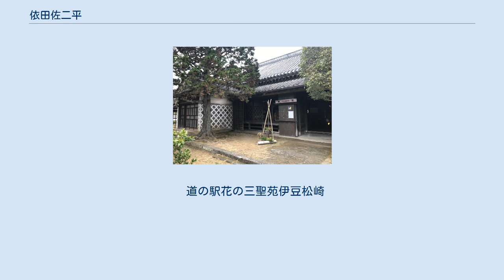依田佐二平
依田 佐二平（よだ さじべい、1846年3月7日（弘化3年2月10日） - 1924年（大正13年）10月15日）は、明治・大正期の実業家、政治家、教育家で、旧中川村（現・松崎町）の3聖人の一人。
 1846年（弘化3年）2月1日、伊豆国那賀郡大沢村（現・静岡県賀茂郡松崎町）の依田家に第10代善右衛門貴人の長男として生まれ、幼名を清二郎と呼び、7歳の時に漢学者であり叔父である土屋三餘の開く「三餘塾」に塾生として学ぶ。
 その後江戸に留学し、1867年（慶応3年）、伊豆国那賀郡大沢村で11世として名主を嗣ぐ。
足柄県第九区長・静岡県議・那賀郡長などを歴任後、1890年（明治23年）に第1回衆議院議員総選挙に出馬して当選。
また、産業の面でも、生糸製造同業組合長・大日本蚕糸会静岡支会副会長として多くの品評会へ出品を行って受賞したり、沼津・東京間の航路を松崎汽船会社として開くなどした。
 依田家は、伊豆国那賀郡大沢村で代々名主を務めていた。
「依田の庄」とも呼ばれた大沢の里（大沢温泉）の依田家は、那賀川のほとりに建つ庄屋屋敷である。
 昭和36年から大沢温泉ホテルとして旅館業を営んでいた。
弟に、北海道十勝平野の開拓者である依田勉三がいる。
 依田家の建築物は、表門など4棟が国の登録有形文化財に登録され、主屋など5棟が静岡指定有形文化財に指定されている。
現存の依田邸は、第三代の主が建設したものと伝えられている 。
 母屋は1668年（寛文８年）から1704年（元禄17年）の13年をかけて建築されていたといわれており、1759年（宝暦9年）7月17日の水害で門や長屋などが流され、母屋と蔵は残った部分は改修されている。
 1890年（明治23年）に11代当主依田佐二平が衆議院議員に当選した際に大規模な増築がされた。
 1961年（昭和36年）14代当主依田敬一が歴史的建造物の活用として「大沢温泉ホテル」の名で旅館業を始め2015年（平成27年）に廃業。
 2017年（平成29年）に松崎町営の文化施設となった。
 旧依田邸を舞台にした小説に濱野成秋『父の宿』(2001)がある。
2019年9月14日には著者を招いた講演会がNPO法人伊豆学研究会主催で行われた。
 1999年（平成11年）10月28日に国の登録有形文化財（建造物）として登録された。
 依田家住宅表門 木造平屋建、瓦葺、建築面積24平方メートル。
 依田家住宅中門 木造、瓦葺、長さ2.5メートル、板塀14.5メートル 依田家住宅塀 木造、瓦葺、延長22.5メートル 依田家住宅カマヤ 土蔵造平屋建、瓦葺、建築面積33平方メートル 2010年（平成22年）12月3日に県指定有形文化財（建造物）として指定された。
 依田家住宅主屋 木造平屋建、瓦葺、建築面積479平方メートル。
外壁はナマコ壁で南北と西側の軒先には銅板の防火戸があり、軒から垂木まで漆喰で塗られている。
 依田家住宅離れ 木造平屋建、瓦葺、建築面積138平方メートル。
 依田家住宅道具蔵 土蔵造二階建、瓦葺、建築面積48平方メートル。
現在は、米倉と一体化している。
 依田家住宅米蔵 土蔵造平屋建、瓦葺、建築面積52平方メートル。
現在は道具蔵と一体化している。
 依田家住宅味噌蔵 土蔵造平屋建、瓦葺、建築面積42平方メートル。
宿泊施設として利用していた際は、ラウンジとして利用された。
 道の駅花の三聖苑伊豆松崎